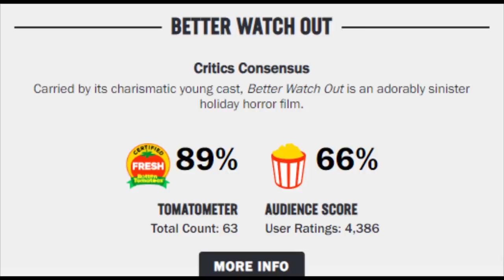Exploring Better Watch Out - An Instant Christmas Horror Classic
Good Bad Flicks looks into the Christmas Horror Film Better Watch Out. Directed by Chris Peckover.